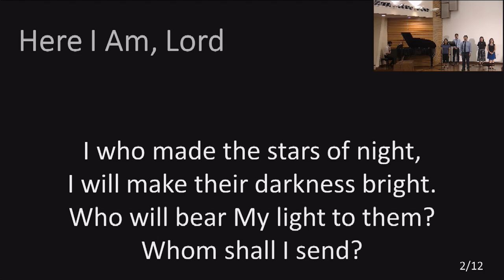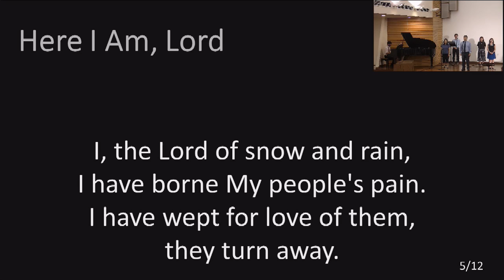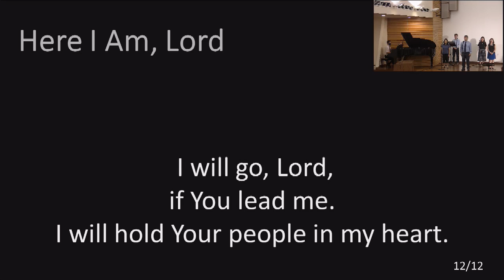Here I Am, Lord [2021-01-17]